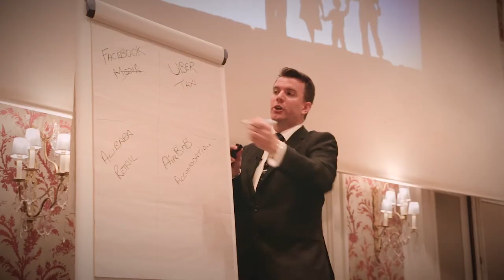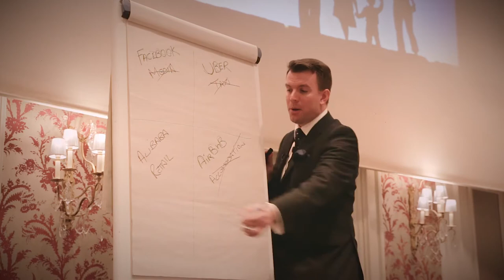Facebook Uber AliBaba AirBnB – Martin Bissett, cpatrendlines.com